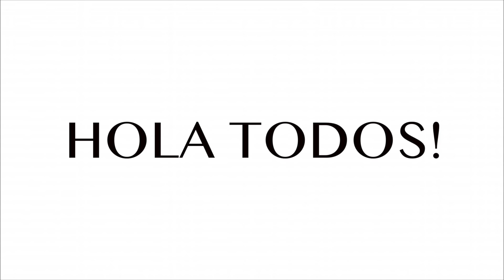ME HICE UNA NUEVA CIRUGÍA!😱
ME HICE UNA CIRUGIA NUEVA! 👀⬇️

Me hice una nueva cirugía y quiero hablarles un poco de ella.

No es una cirugia plastica es estetica. Mi cara no estaba del todo funcional por mi mordida.

💖 Todos mis suplementos y accesorios deportivos los encuentras aquí: 👇🏼